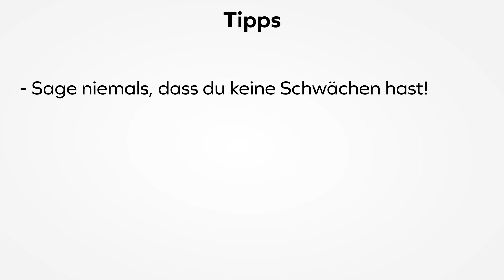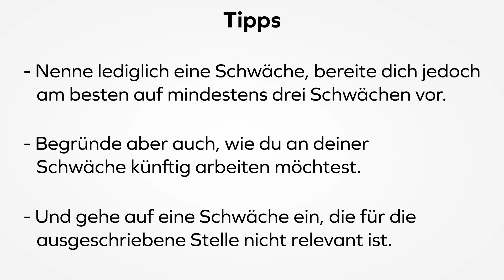Schwächen im Vorstellungsgespräch - #7 Vorstellungsgespräch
In diesem Video unserer Vorstellungsgespräch-Serie erfährst du, wie du deine Schwächen optimal für das Vorstellungsgespräch vorbereiten kannst.

Hier sind Beispiele für mögliche Schwächen, die du bei deinem Job-Interview nennen kannst:

- Ich finde es schwierig, andere Menschen um Hilfe zu bitten
- Ich bin nicht so gut darin, anderen Menschen Feedback zu geben
- Ich kann schlecht “Nein” zu anderen Menschen und deren Bitte nach   Unterstützung sagen
- Ich habe noch keine Erfahrung in… (z. B. im Projektmanagement)
- Ich gerate ein wenig in Stress, wenn ein Projekt sich einer Deadline nähert, es jedoch noch längst nicht vorzeigbar ist.
- Ich bin manchmal ein wenig zu empfindlich
- Ich habe bisher noch kein Team geführt

Wichtig ist, deine Schwächen zu begründen und zu zeigen, dass du bereits eine Strategie hast, wie du sie erfolgreich bewerkstelligen kannst. So kannst du deine vermeintlichen Schwächen direkt in Stärken umwandeln, ohne Arrogant zu klingen.